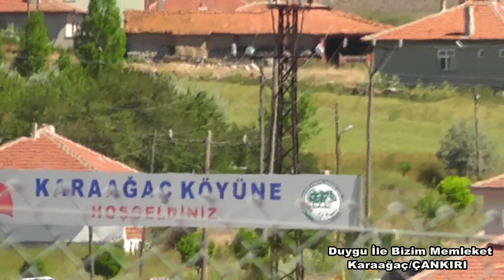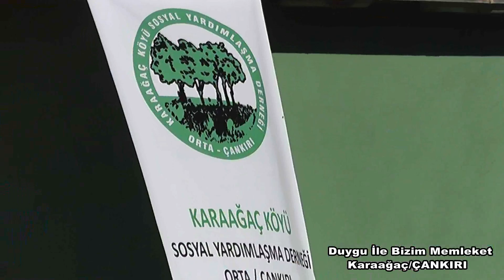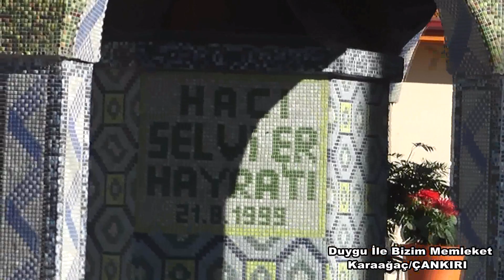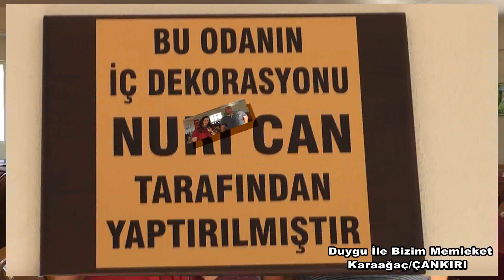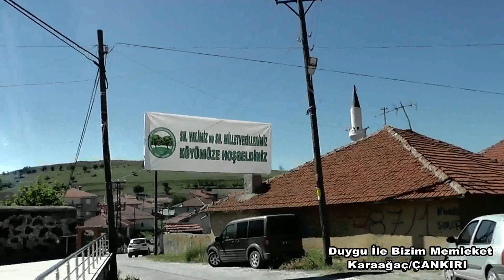KARAAĞAÇ BELGESELİ 2 BÖLÜM 1 KISIM